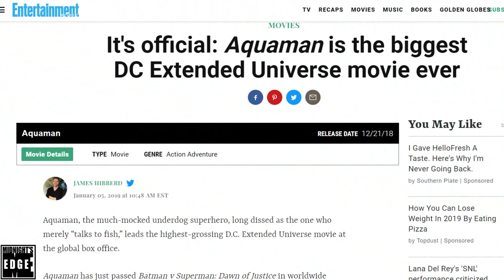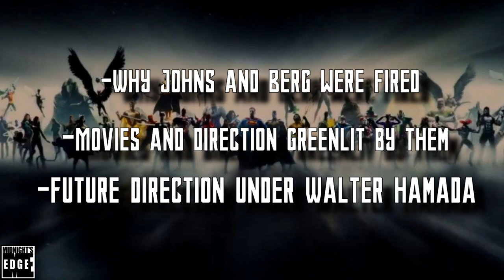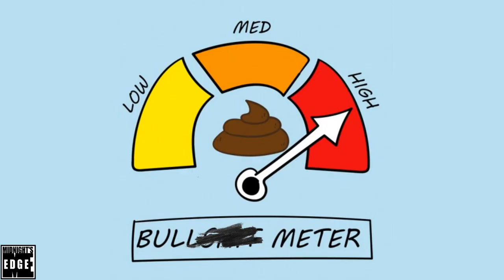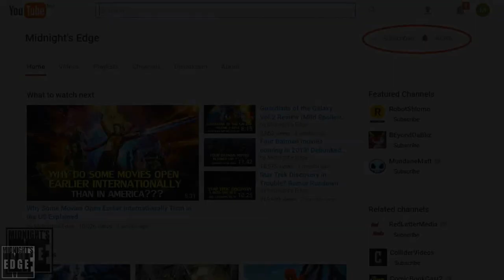Aquaman the most successful movie in the DCEU, future implications for DC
On the weekend of January 5th of 2019, Aquaman overtook Batman v Superman at the worldwide boxoffice, and became the biggest and most successful movie in the DC Extended Universe to date.

The producers chiefly responsible for the movie in its current form, Jon Berg and Geoff Johns, won’t get to bask in the glory of that so much though, as they were fired long before Aquaman opened, and their plans for the future direction of DC of film, which Aquaman was the beginning of, went out the door with them.

It is their successor, Walter Hamada, that will determine if Aquaman will get a sequel and which direction that will take, as well as the direction of the entire DC on film going forward.

 In this editorial, @AndreEinherjar will go through why Berg and Johns were fired, and which other movies were greenlit on their watch and as part of their direction, before moving on to Walter Hamada, and wether or not he is likely to continue in the same direction for DC on film that Johns and Berg set forth.